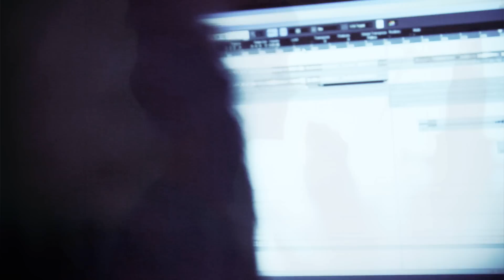Tim Berg - Seek Bromance (Perpetuum Mobile Band cover)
This is our performance of Tim Berg's Seek Bromance (Avicii vocal edit)...

Danka Adamov - Vocals; Mirna Radulovic - Vocals; Goran Nimcevic - Guitars; Danijel Davcik - Bass Guitar; Stanko Patarcic - Drums; Dragan Malinovic - Keyboards.